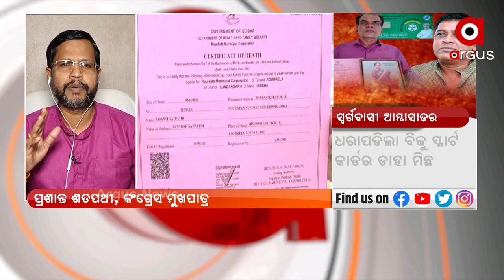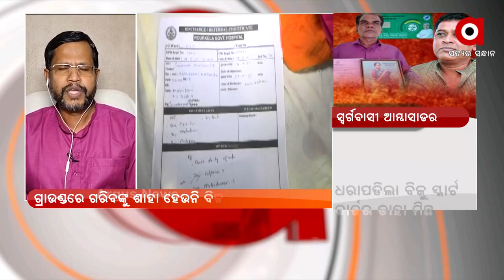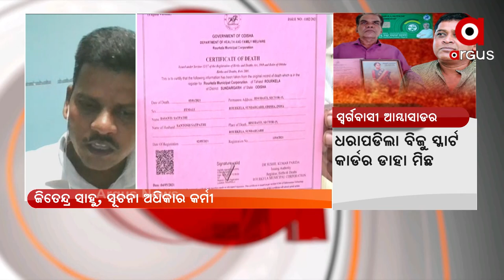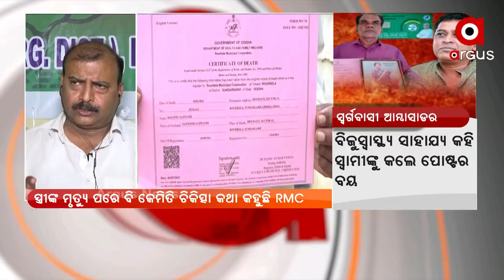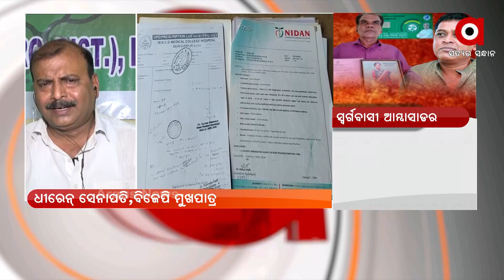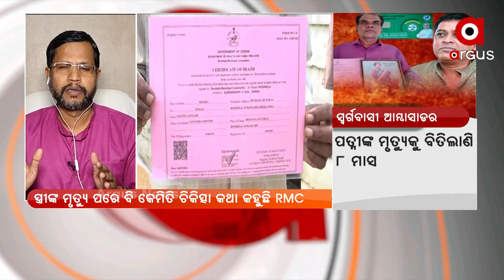ରୋକ୍ ଠୋକ୍ : ସ୍ବର୍ଗବାସୀ ଆମ୍ବାସାଡର